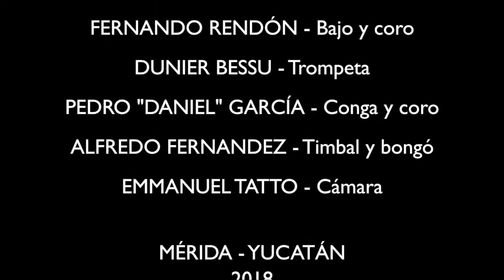Diego King & La Siembra - De paso por las Antillas (en vivo)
Grabado en vivo con la agrupación La Siembra en Mérida, Yucatán